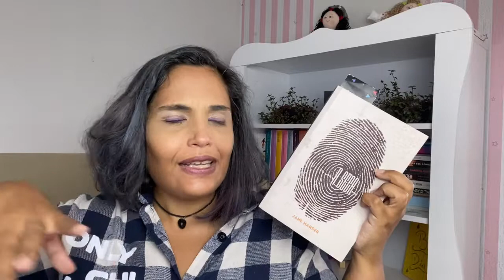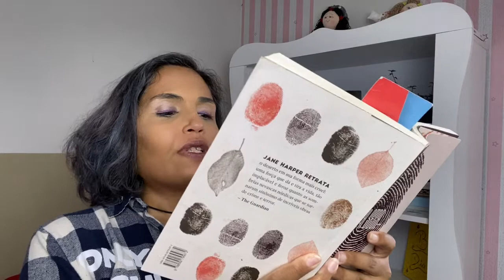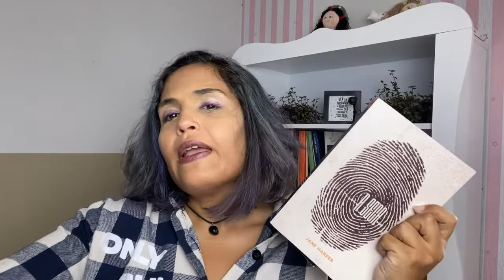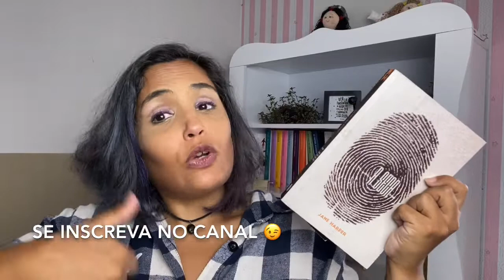MÃOS SUJAS | ENTRE ASPAS | MANDOU BEM NO VEDA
Este é mais um vídeo do quadro Entre Aspas, onde eu leio uma citação literária e fico divagando sobre ela.

Ou seja, tem muita viagem na maionese pra você se divertir...rs

Lembrando que estamos no VEDA, o que significa que teremos vídeos diários aqui no canal, sempre ao 12h.

Gosta das minhas reflexões filosóficas? Não concorda com minha linha de raciocínio? Deixe seu comentário  e opinião no vídeo, assim posso saber o que você esta pensando.

Um beijo, um cheiro e até =D